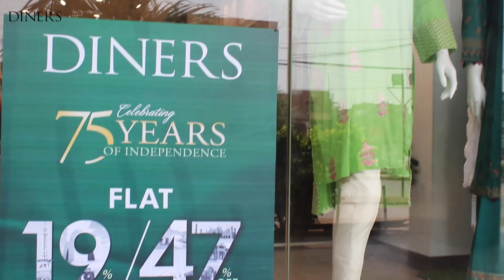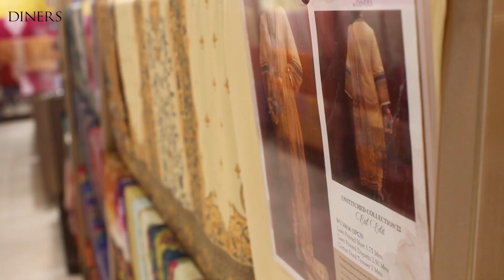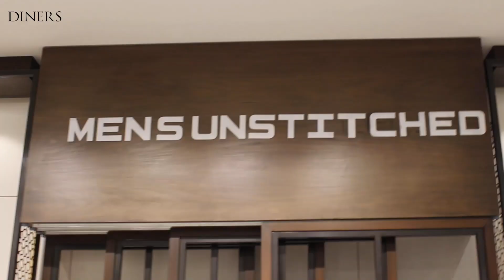Diners X Faizan Sheikh & Maham Aamir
Famous TV celebrity couple Faizan Sheikh & his wife Maham Aamir visited our Saima mall outlet and explored our new range of premium articles. Glad they liked our collection and bought their favorite products.